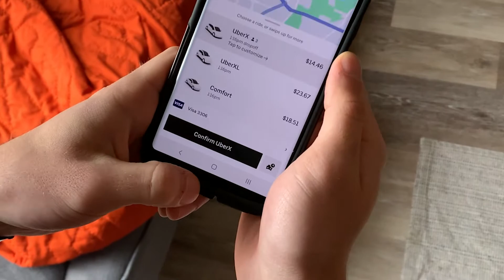Grocery Inaccessibility at UW-Madison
This video draws attention to the struggles students face in obtaining groceries in a financial and time efficient manner. Experiencing this struggle herself, video creator Allison Olson was interested in hearing about the ways we can make groceries more accessible - from creating a carpooling platform for students to vouchers from the university to use ride sharing apps or delivery to building a low cost grocery option in downtown and campus. Created in Communication Arts 200: Introduction to Digital Communication.